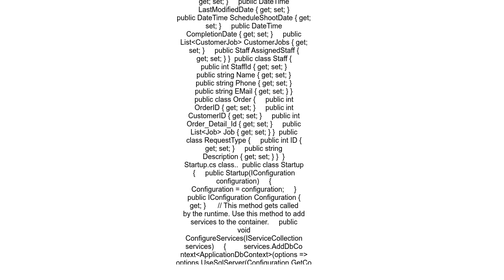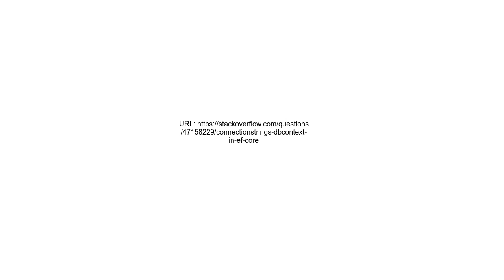ConnectionStrings DbContext in EF Core